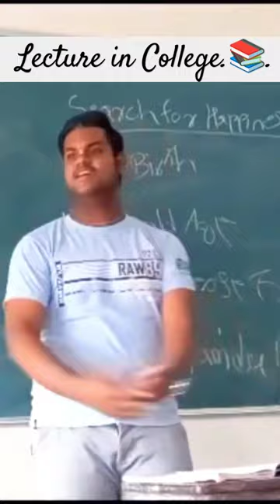lecture college DYPH iskcon newshorts viral subscribe🔔👍harekrishna🙏